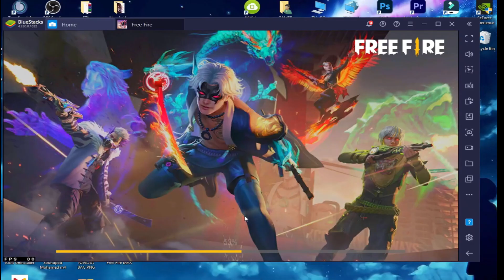Kawawa Vs MADRIDI | 1vs1 Mobile Vs PC 🔥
رابط الانستغرام
Elmadridi_gaming
رابط قناة kawawa